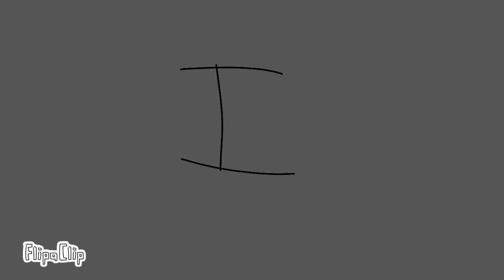Spanish Alphabet lore Mike Salcedo HKtito I-K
Song                                   Dark Fantasy
Artist                                  Rafael Krux
Album                                 Cinematic
Lincesed
Instant Music Lincesing ( on behalf of Superlala X LC-48671); Instant Music Lincesing (Publishing) Polaris Hub AB, and 3 Music Rights Societies